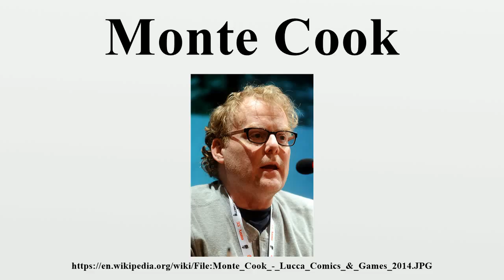Monte Cook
Monte Cook is an American professional table-top role-playing game designer and writer, best known for his work on Dungeons & Dragons.He was married to Sue Weinlein Cook, although they are now divorced.

Image-Copyright-Info
Author-Info:   Niccolò Caranti

Image-Copyright-Info